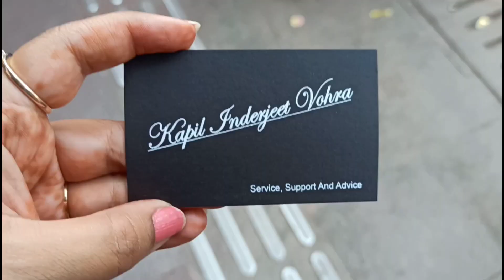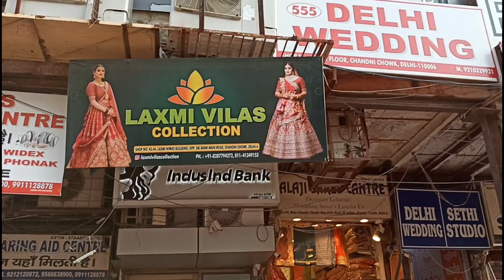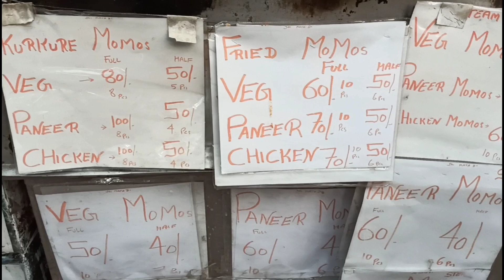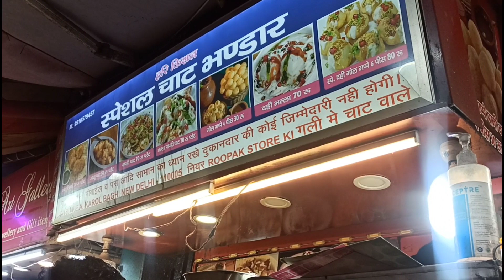Aaj Chandni Chowk, Janpath aur Karol Bagh|| Aaj fir Garmi Se bura Haal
Delhi ki garmi me Chandni Chowk
Janpath
Karol Bagh